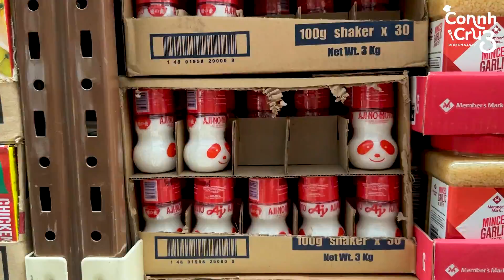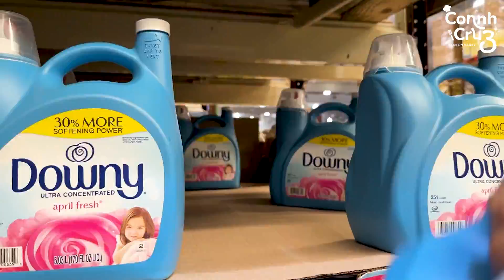Grocery Haul - Normal Edition | Modern Nanay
From nakakatakam cooking tips & recipes to ref refill, organizing, restocking, cleaning tips and more, your Modern Nanay is always ready to explore!

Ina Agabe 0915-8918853